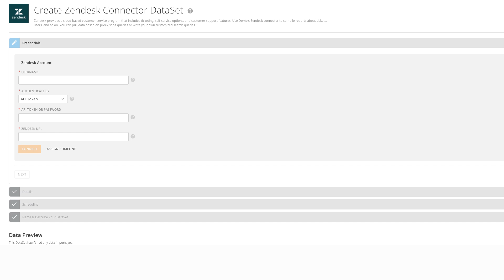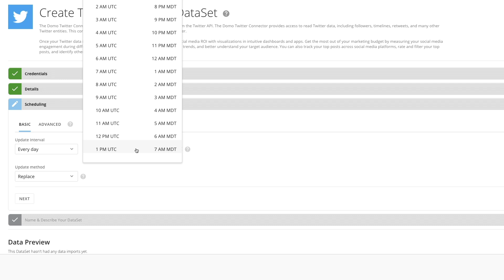Connectors Overview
Learn how to power up a dataset using one of Domo's pre-built data connectors to easily bring in data from any source.